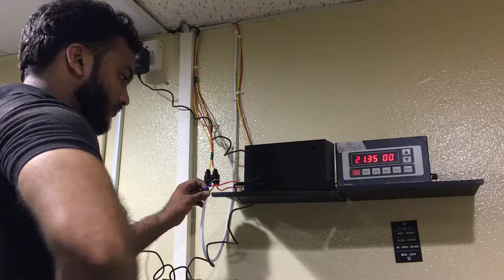Automatic School Bell in Saudi Arabia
No human dependency required…

Just create a schedule and enter it into our system. Our system does it all!
ABOUT US:-
Owing to the dedication of our efficient workforce, we have been able to offer premium quality Automatic Bell Systems to our esteemed clients. Outstanding and rigid design criteria combined with excellent quality of workmanship ensures best quality products. Our professionals use quality assured raw materials that are obtained from trustworthy vendors. The bell systems, we offer are known for their easy installation, high quality digital display, long battery backup and emergency belling mode.

Features:
1. Latest micro controller based technology
2. Option for Short, medium and long bell facility with programmable in second
3. Fully LCD Digital Display ,Needs to be programmed only once
4. Highly visible clock display with Week day selection & indication
5. Simple programming interface allows any authorized user to program bell timing
6. Easy wiring to existing bell or siren
7. Easy programming of bell timings with bell period
8. Easy editing - insertion or deletion of programmed bell timing
9. Emergency belling Mode
10. No Manpower needed to ring a bell
11. Fully Indian and repairable and Hi tech Products

Specifications:

a) 2*16 characters 2 lines LCD Display
b) Battery back up for 5 years
c) 100% Time Accuracy
d) Total 90 programme
e) One year Warranty
f) Large memory to store up to 90 bells per day for the entire week

LOUHATH AL RASSAM EST
KILO-5, JAMIA DIST, JEDDAH
KINGDOM OF SAUDI ARABIA